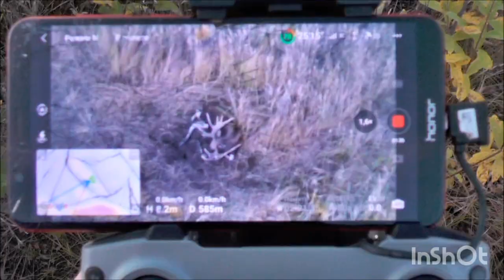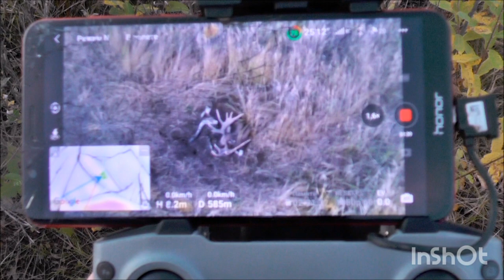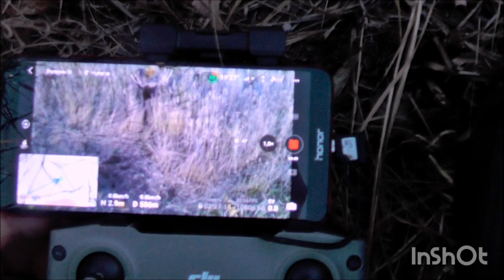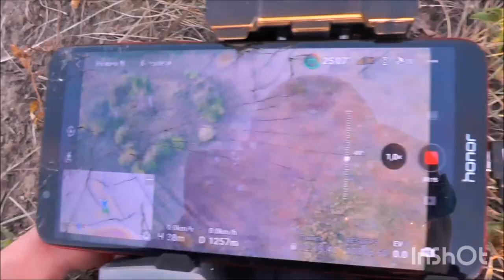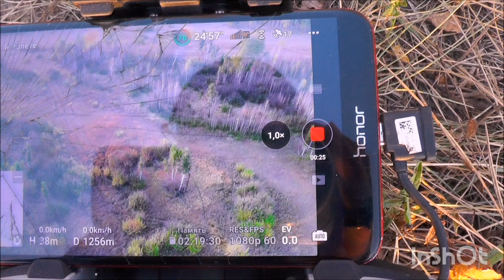Лось во время гона. Завершение истории про раненого лося.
@DikieZveri Дикие звери и птицы в своей естественной среде обитания.